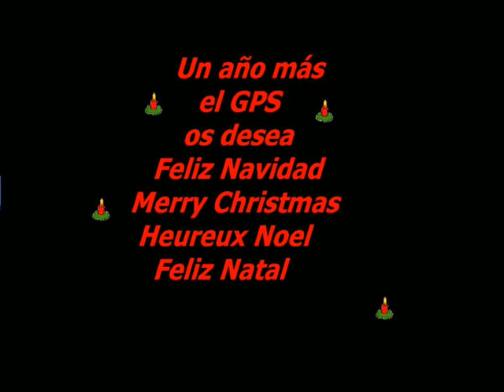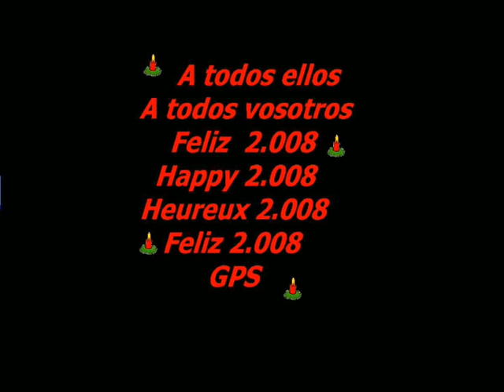Feliz Navidad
Un año más, el GPS Senderismo Familiar, os desea:
Merry Christmas
Heureux Noel
Feliz Natal

GPS Senderismo Familiar